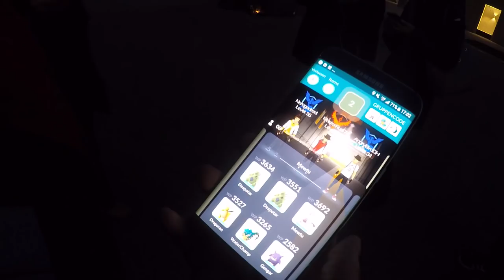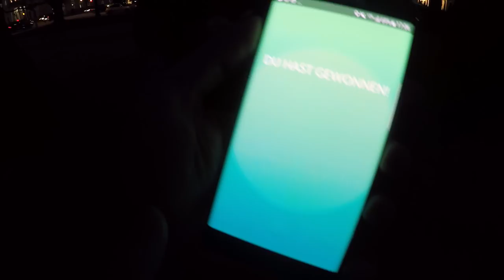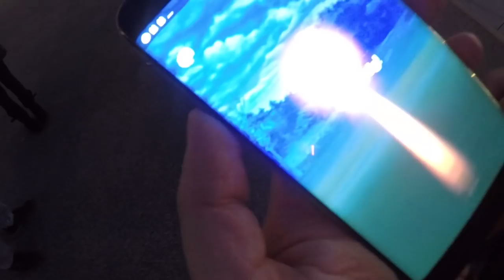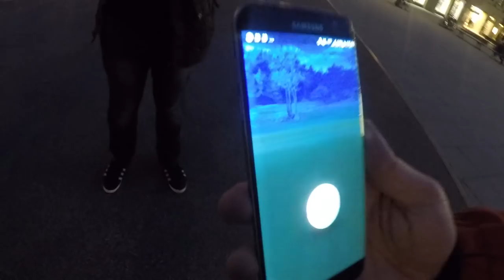KEINER kommt zum Mewtu EX Raid?! sind es genug Leute mit EX Einladung? Pokemon Go!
euda heute check ich einen Mewtu EX Raid ab
der Kollege Riad hat seine 2te Einladung bekommen an einer relativ überraschenden Arena
dementsprechend sind da auch nicht so viele Spieler und Teilnehmer
werden genug Leute für den Mewtu EX Raid kommen?
habt ihr gestern euer Mewtu gefangen? wie gut ist es?